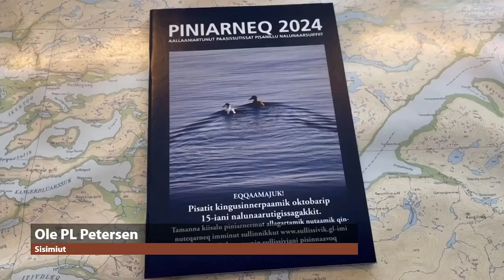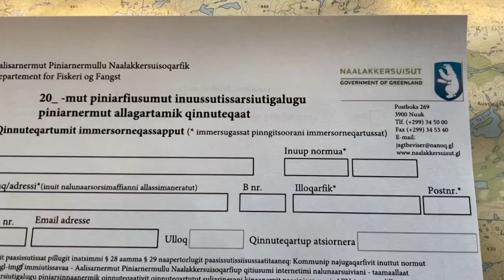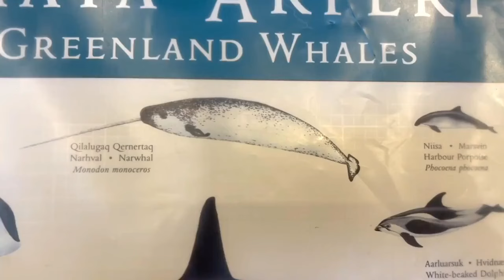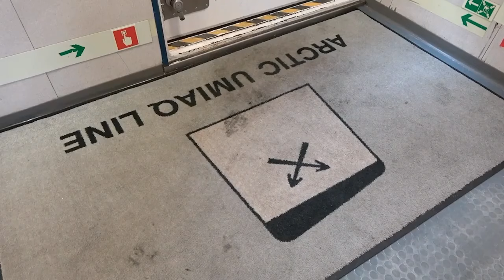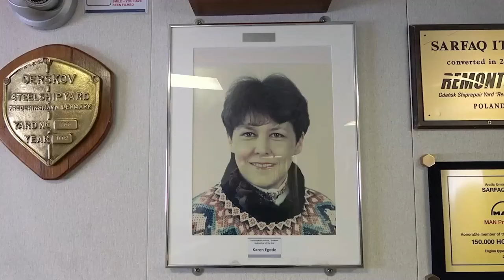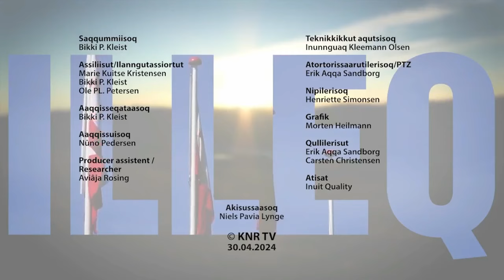Illeq, KNR 30.04.2024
Illerup toqqaannartumik minutsini 55-ini aallakaatinneqarnerani studiami inunnik pulaartoqaatigaluta ilanngutassianik takusaqartassaagut, toqqaannartumillu messengerikkut oqaloqateqartassaagut nipilersortartunillu ilaatigut pulaartoqartassalluta. Illermiut: Marie Kuitse Kristensen, Tungutaq Larsen, Sika Frederiksen, Bikki P. Kleist, Stina Skifte, Nûno Pedersen aamma Noah Mølgaard.